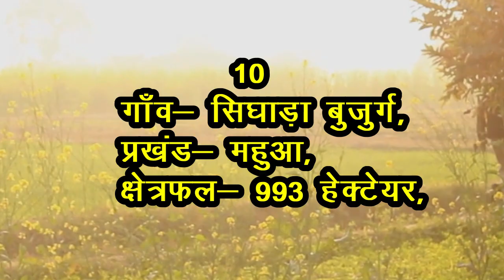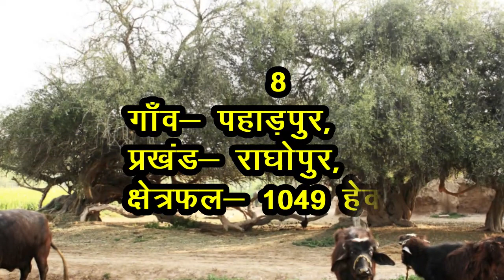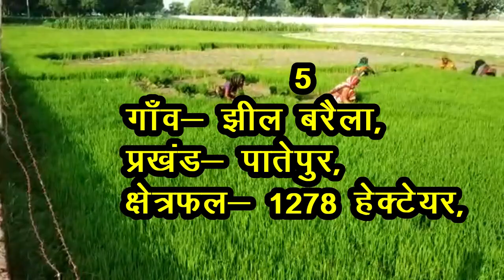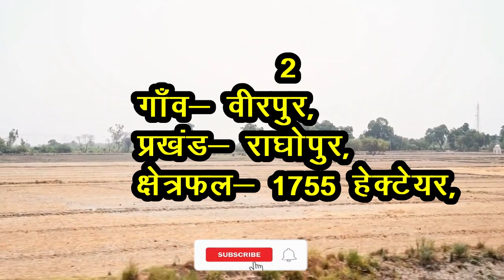वैशाली (हाजीपुर) जिले के 10 सबसे बड़े गाँव | Top 10 villages of Vaishali District, Hajipur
दोस्तों,
 आज आप सभी को वैशाली जिले के क्षेत्रफल के हिसाब से 10 सबसे बड़े गाँवो के बारे में बताने जा रहे हैं, हाजीपुर शहर ज़िले का मुख्यालय है, मुजफ्फरपुर से अलग होकर १२ अक्टुबर 1972 को वैशाली एक अलग जिला बना।  ऐतिहासिक प्रमाणों के अनुसार वैशाली में ही विश्व का सबसे पहला गणतंत्र यानि "रिपब्लिक" कायम किया गया था। वैशाली जिला भगवान महावीर की जन्म स्थली होने के कारण जैन धर्म के लोगों के लिए एक पवित्र नगरी है। भगवान बुद्ध का इस धरती पर तीन बार आगमन हुआ। भगवान बुद्ध के समय सोलह महाजनपदों में वैशाली का स्थान मगध के समान महत्त्वपूर्ण था।

🙏Thanks